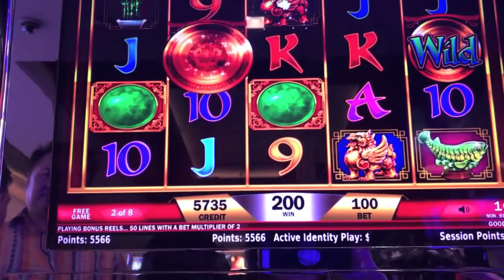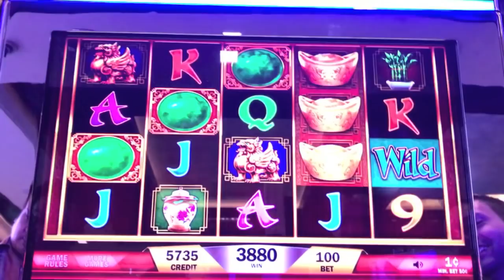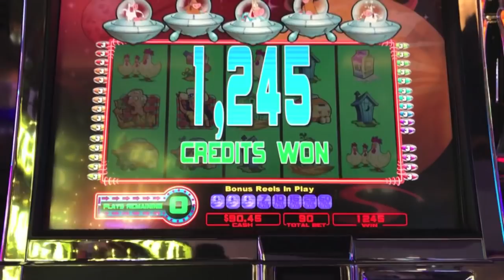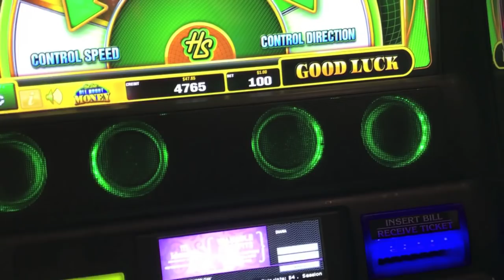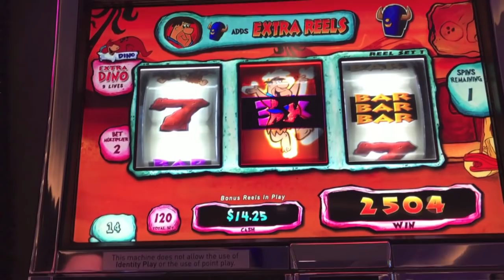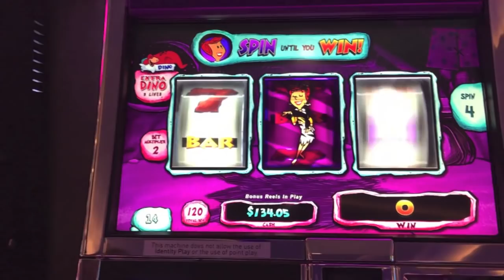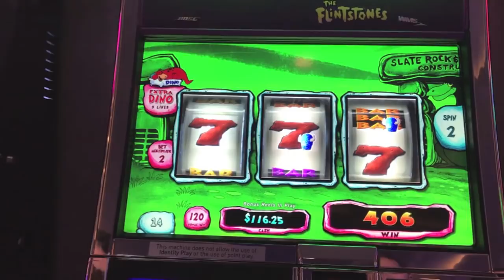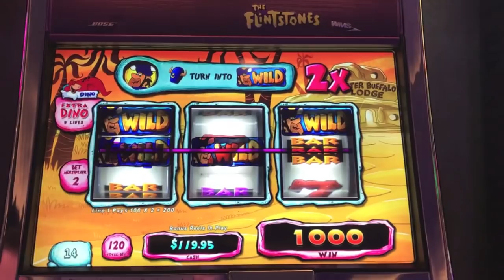BRIAN SAID TO CALL IT A BIG WIN! LOW BETTING & HIGH DRINKING